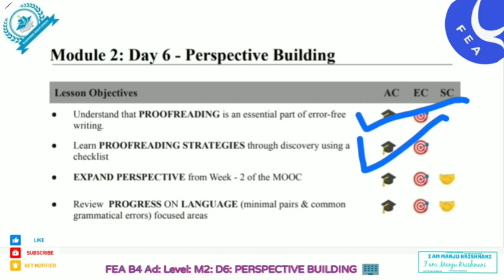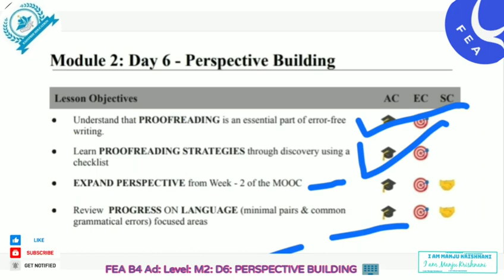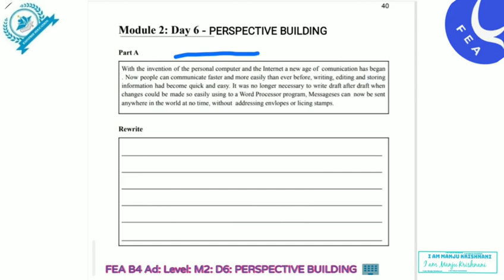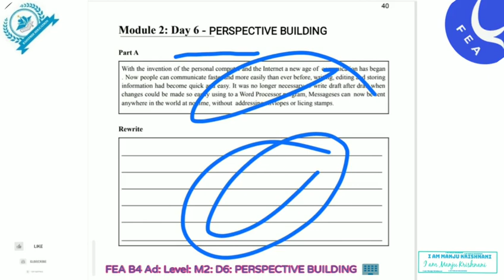FEA ADVANCE BOOK4 M2: D6: PERSPECTIVE BUILDING.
FEA Students Learning Link is here-y